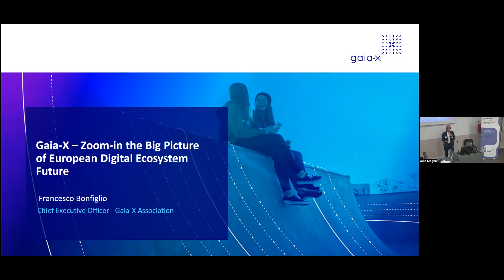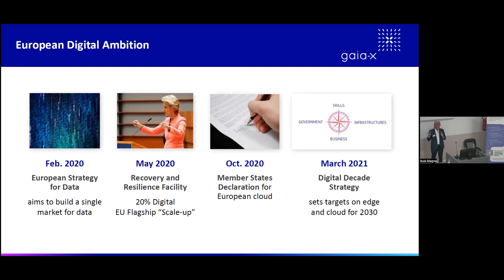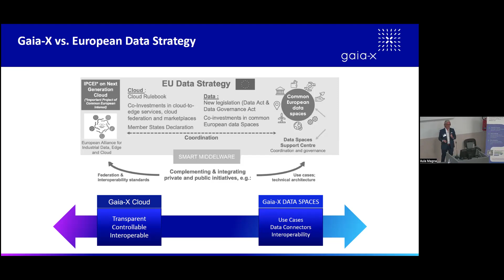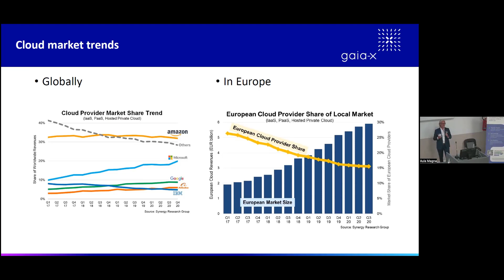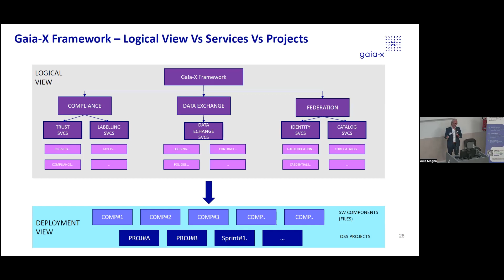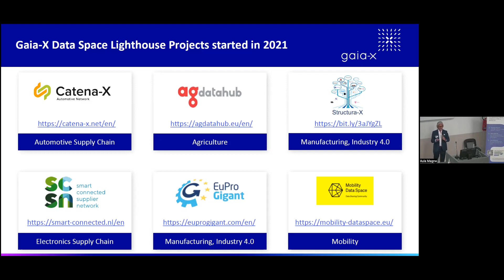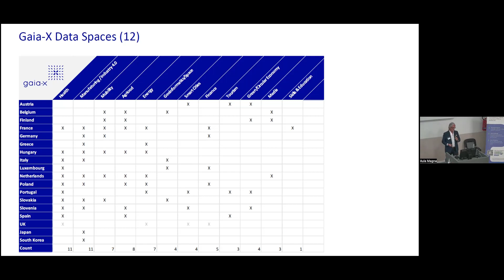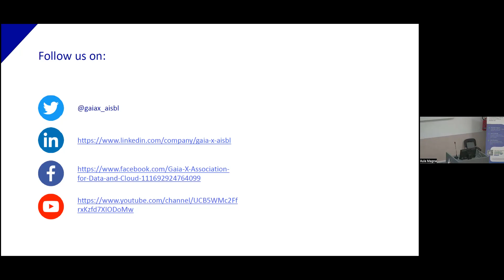Keynote speech by Gaia-X CEO Francesco Bonfiglio at ITADATA2022